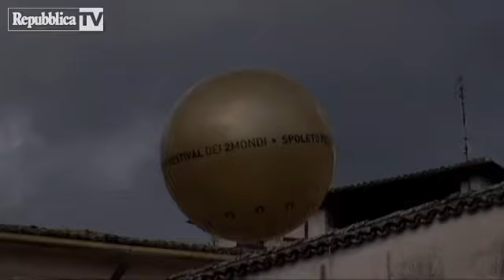Spoleto57 Video Diario 13° Puntata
Video Diario del Festival dei 2Mondi di Spoleto di Repubblica.it
Paul Taylor Dance Company CELEBRATING 60 YEARS
direzione artistica Paul Taylor

Riprese e montaggio di Luigi Narici/AGF